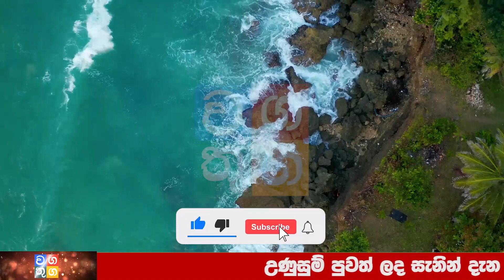BREAKING NEWS | Very Special News Today Srilanka hiru tv ada derana News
Wagathuga - වගතුග

maththala airport,
එයාපෝට්,
airport open,
kuwait sri lanka embassy,
ගුවන්තොටුපොල,
lankacnews,
lanka c news,
gossiplanka,
hiru gossip,
hiru news,
nethnews,
neth news,
ada derana,
adaderana,
nodutu lowa,
madaperadiga puwath,
ethera lokaya,
srilanka news latest,
srilanka airport,
Now Update,
New Update,
Breaking Now,
Lanka today
Lanka,
Lanka Now Update,
lanka new,
Lanka News today,
News lanka,
sinhala news,
sinhala online,
sinhala today,
just now,
Hiru today,
today hiru,
darana now,
derana sinhala,
hiru sinhala,
hiru lanka,
derana lanka,